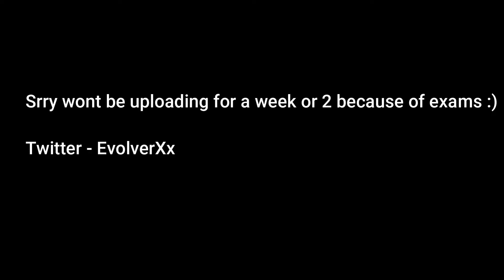Controller movement Be like.. 🎮😈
Random ass tags:
IGNORE: